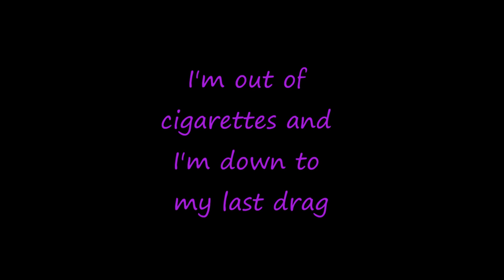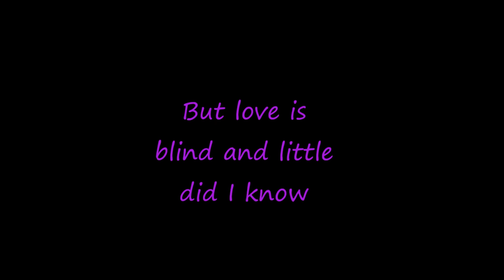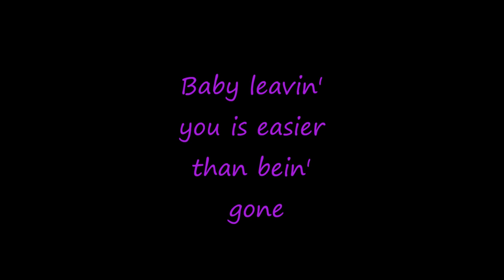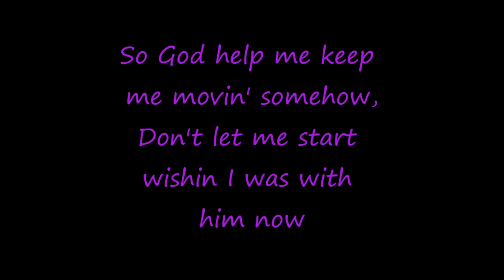Julie Roberts-Break Down Here Lyrics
This is a great song, hope you enjoy it. I made this because I was looking for the lyrics of this song but I couldn't find anything so I made my own. :)